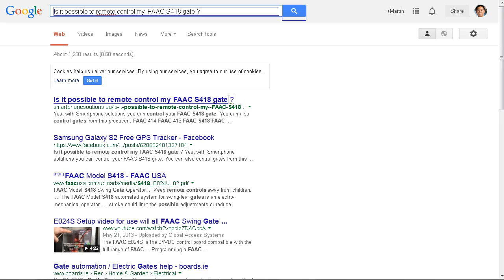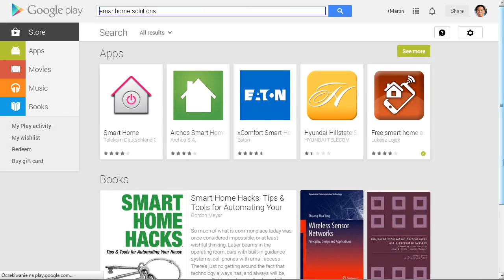is it possible to remote control my FAAC S418 gate